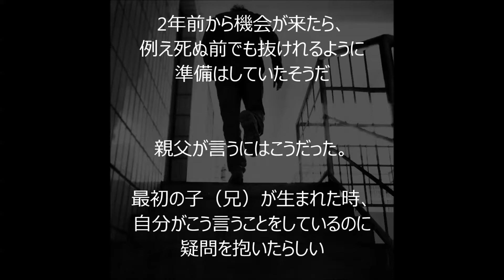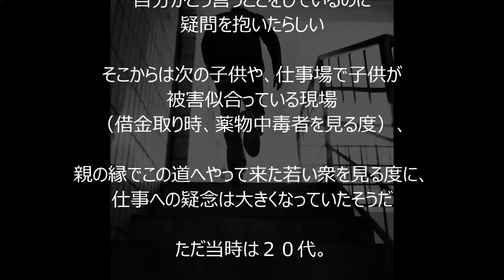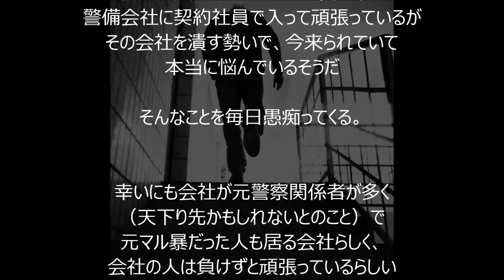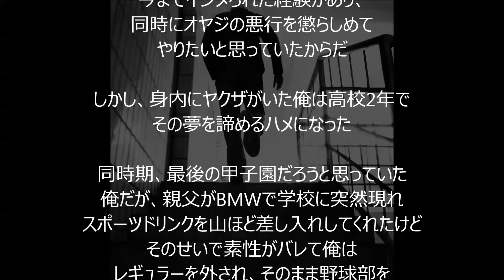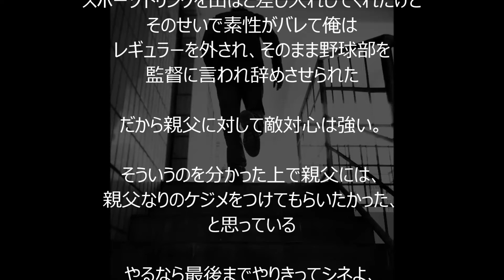【衝撃注意】ヤクザの父のせいで、息子の俺の夢は壊された・・・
【閲覧注意】ヤクザにまつわる怖い話⑤ヤクザの拷問 マジでエグイ・・・

ヤクザ チンピラが「早く勘定しろ！」店員「みんな並んどるんじゃ、とっとと後ろへ並べ！」ベンツに乗せられました

【スカッとする話】ヤクザ「なんだ、てめぇらは！」俺ら「自衛隊です。強いです。」ヤクザ「あ・・・はい。」【メシウマｗｗ】